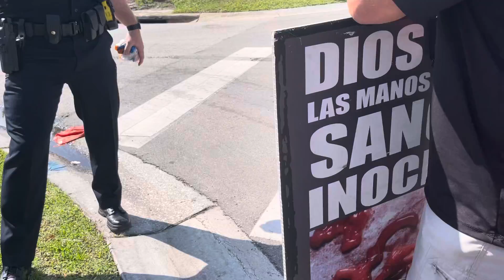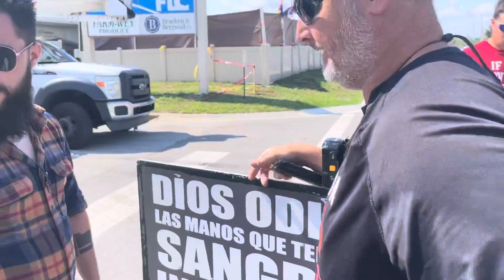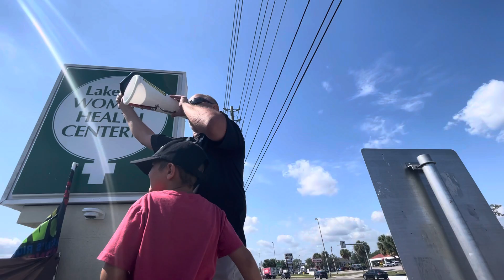VICTORY AT LAKELAND KILL MILL CHRIST IS KING!!!!!!